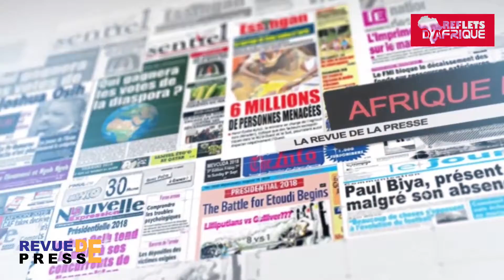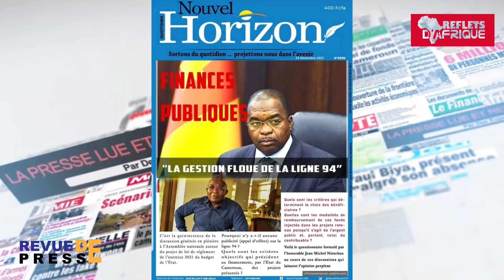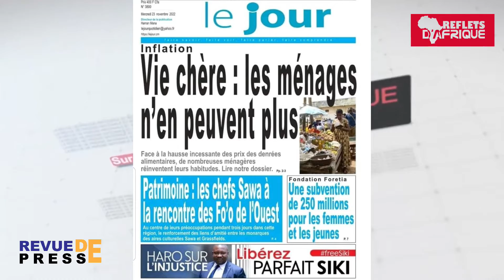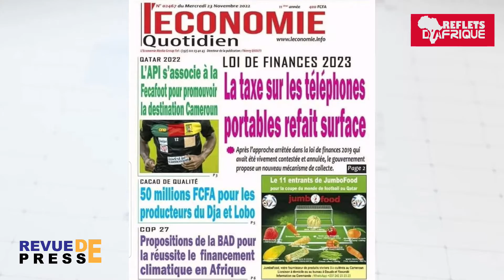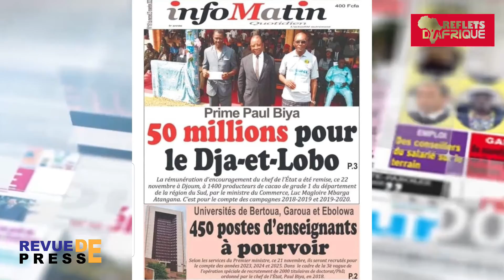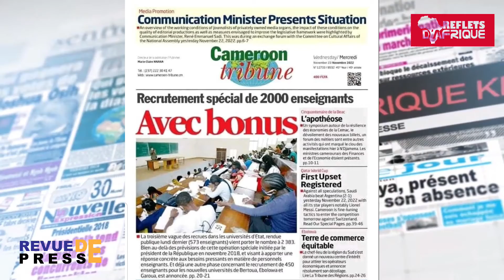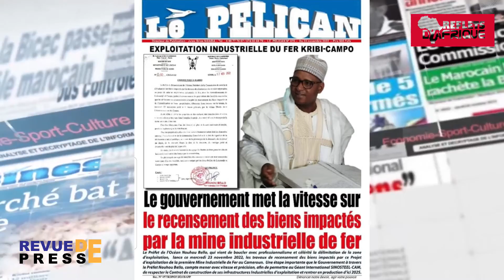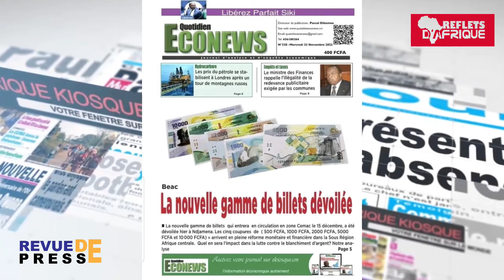Revue de la presse du 23 novembre 2022